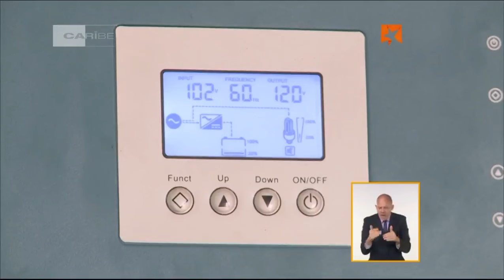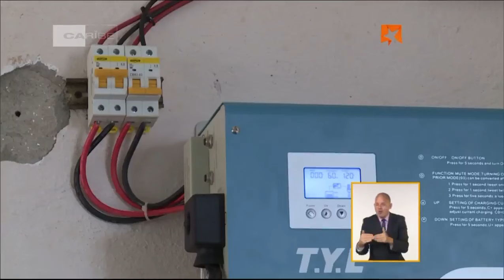El Ministro de Energía y Minas, Vicente La O Levy y Rosell Guerra Campaña,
Director de Energía Renovable del propio ministerio, comparecerán este miércoles, desde las 7 pm, en una Mesa Redonda para ofrecer información actualizada sobre la situación energética y sus perspectivas